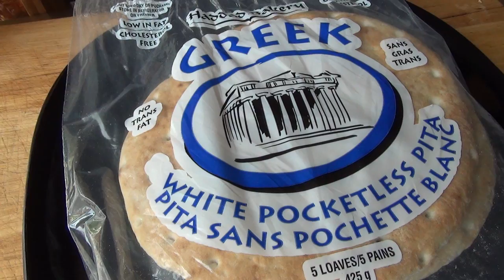Garden Time 田园生活分享--快捷披萨便当Flatbread pizza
田园生活分享频道与你一起感受生活的美好。